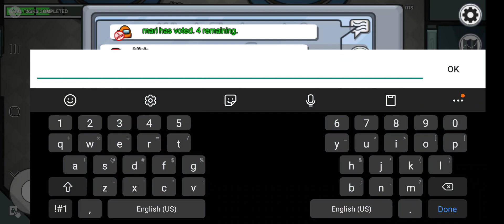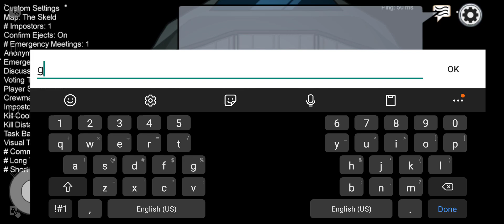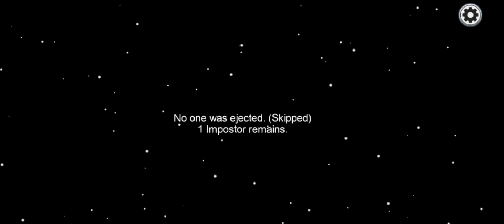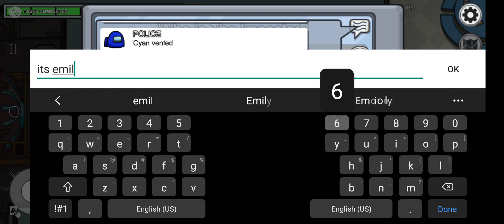you have to wacth to believe the award winning actor goes to....